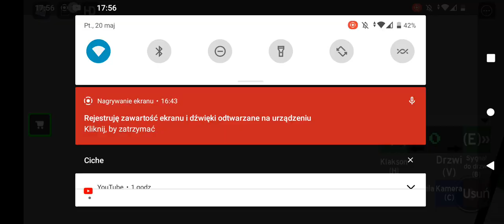🔵Premiera🔵Roblox ZTM Poznań SU 18 III Linia 171